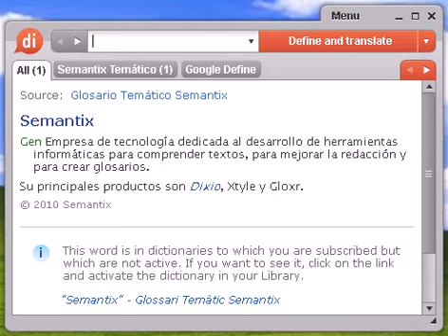Definición de histología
Source:  Glosario Temático Semantix histología Ind Ciencia que estudia la estructura y las características de los tejidos.

histología, diccionario, definición, significado, español, castellano, dixio, histologías